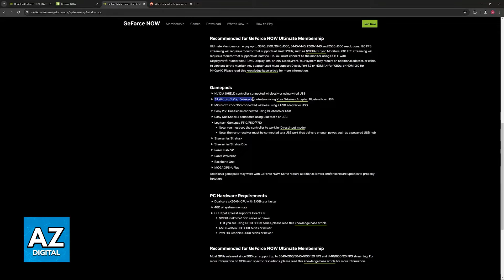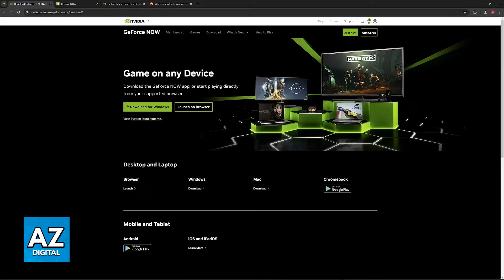How To Use a Wired Controller on Geforce Now (2025)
In this video I will clear your doubts about how to use a wired controller on geforce now, and whether or not it is possible to do this.